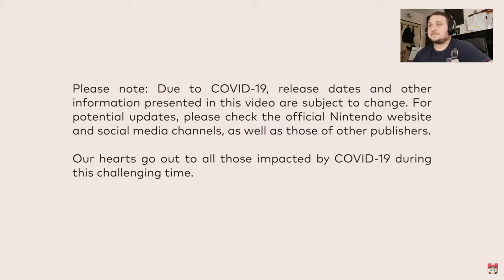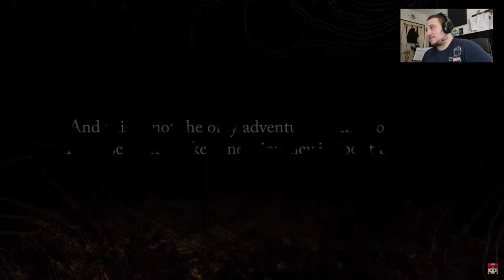A realy short opinion about the first video of Nintendo Direct Mini.